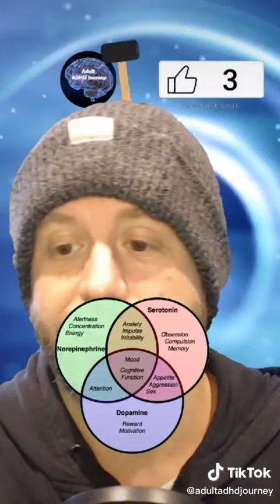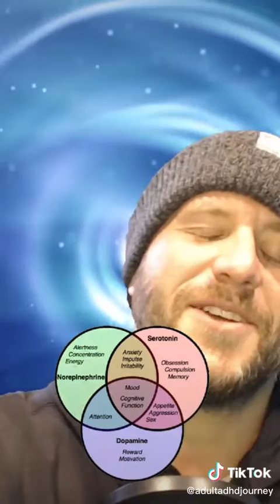Adhd Bloopers And Distractions!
From my recent video on "adhd and doing stuff" i figured some adhd humour would be good, but please remember, whilst i don't mind you laughing at me there may be some folks out there that are a bit more sensitive so might not appreciate you laughing at them. I just wanted to show you how bad it can be with little to no distraction, and this is on medication, it's much worse without - there are times where i cannot focus at all. This is actually a pretty good day just trying something new so a little on edge. Obviously not all of these errors are through adhd - some are technical problems and the like, but either way, i figured a bloopers reel might be fun for some New TikTok